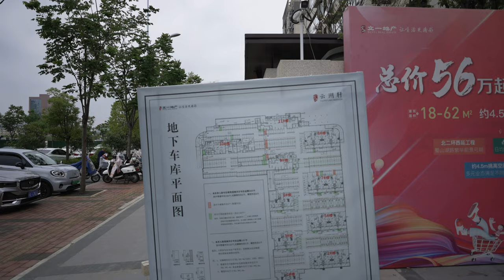[4k UHD]安徽合肥石牛路到甘泉路街头行走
录制日期2024年6月22日 下午
🙏谢谢你观看我的视频，有任何意见或者建议请留言和点赞🙏
 ▶️视频详情 ◀️
00:00 快速预览
00:50 开始
01:25 被开垦的荒地
03:03 湖轩超市
05:30 含珠路（修建中）
06:43 聚贤苑（小区）
08:35 返回石牛路
13:17 甘泉路（北）
15:47 看样子没路了
17:46 小池塘
22:19 一对老年夫妇正在商量该种什么作物
30:15 合肥市蜀山中学
30:57 合肥华峰机械施工有限公司
31:39 科学家园医疗卫生服务站
37:18 洒水车
37:40 国网安徽省电力公司
40:52 蜀新苑菜市场
43:10 中煤西城广场